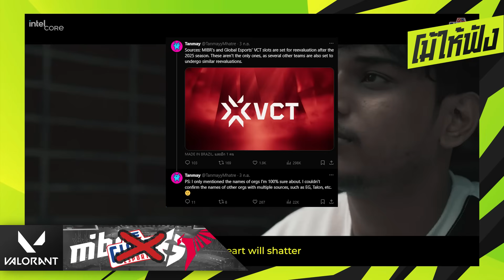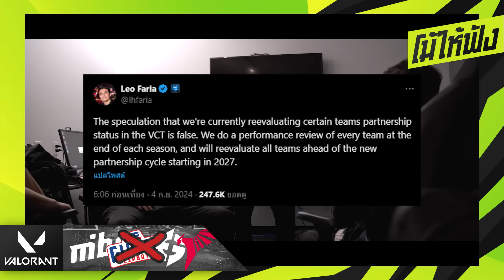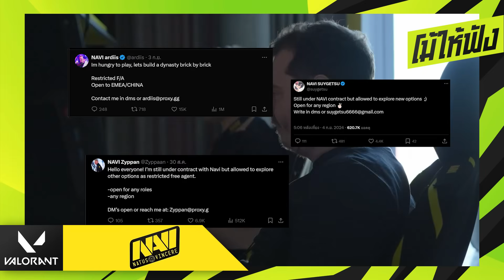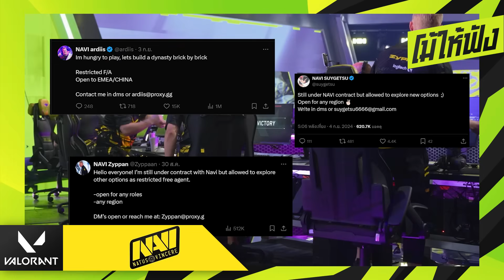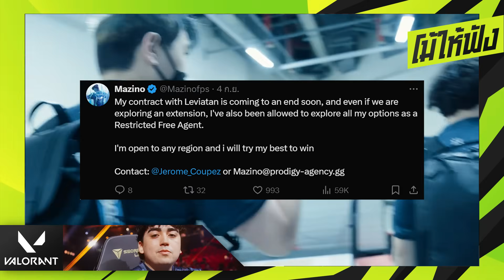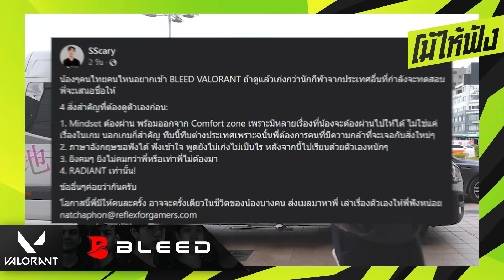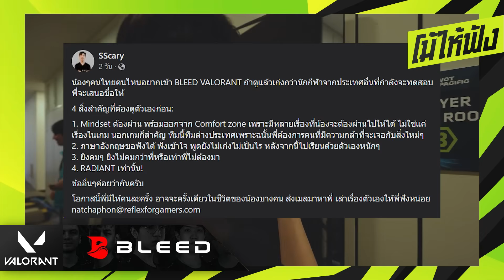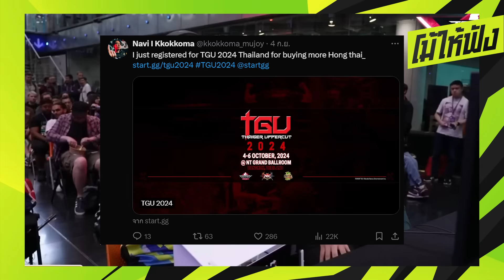PUBG ไทยผลงานระดับโลก !! | โม้ให้ฟัง ฉบับวันที่ 09.09.2024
มาอัพเดทข่าวสารในวงการ Esports รอบโลกไปพร้อมกัน !! ในรายการโม้ให้ฟัง ออนแอร์ทุกวันจันทร์นะจ้ะ !!
Time - Stamp
00:00 เปิดรายการ
00:16 Riot Game ยังไม่ปลด Team Partner
02:10 สรุป PUBG Nations Cup 2024 ไทยคว้าอันดับ 3 โลก
03:36 สรุปแชมป์ PUBG Mobile Super League - SEA Fall 2024 ไทยคว้าแชมป์
05:29 เปิดฉาก TI 2024
07:30 ESL เตรียมจัดการแข่งขัน DOTA2 ระดับโลกที่ประเทศไทย
08:55 สรุปผล ROV Pro League 2024 Winter สัปดาห์ที่ 4
12:32  AAA ประกาศแยกทาง Edwin
13:24 NAVI เตรียมแยกทาง 3 ผู้เล่น
14:32 Fnatic อำลา Hiro อย่างเป็นทางการ
15:44 NRG ปล่อย crashies ออกจากทีม
16:28 Mazino เตรียมแยกทาง Leviatán
17:23 LOUD ประกาศปล่อย Saadhak
18:35 พล sScary ประกาศหามือปืนชาวเข้า Bleed Esports
20:00 Qconfrim เปิดตัว Noardra
20:43 เคล็ดลับความโหด Pro Tekken ดมหงษ์ไทยไม่หยุด !!
22:38 อัพเดทการแข่งขัน Esports ในสัปดาห์นี้
24:33 ปิดรายการ

► รายการสดที่ SOOP เท่านั้น กดได้ที่ลิ้ง

FPSThailand.com , เกาะติดสถานการณ์และวงการเกม FPS และ E-Sports ของเมืองไทยและ Life style ของเหล่าเกมเมอร์มากมาย